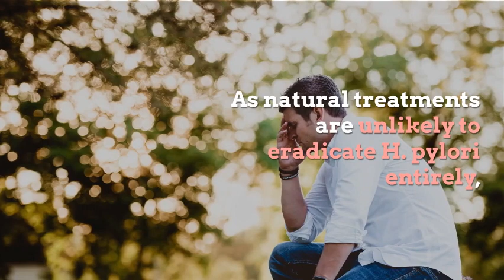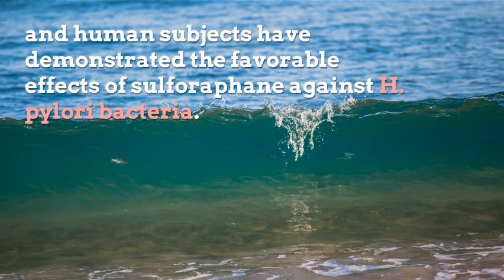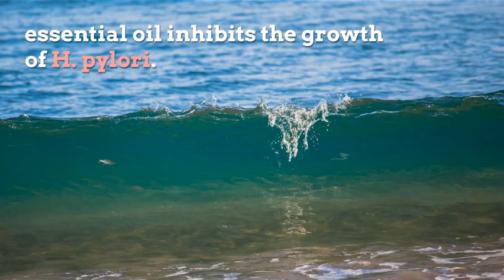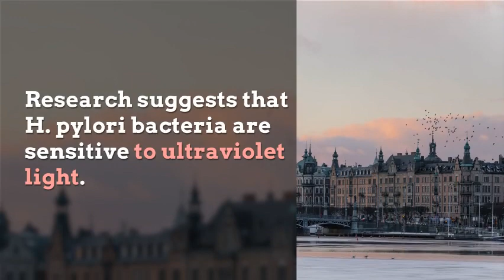The best natural treatments for H pylori